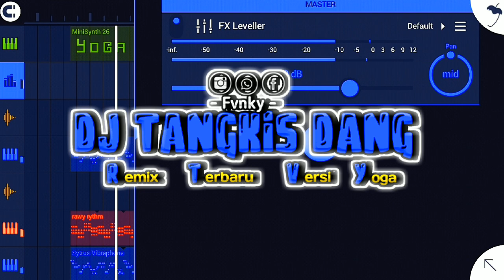DJ || tangkis Dang Terbaru Remic 2022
[ DJ PENDEK ] SEPERTI BIASA